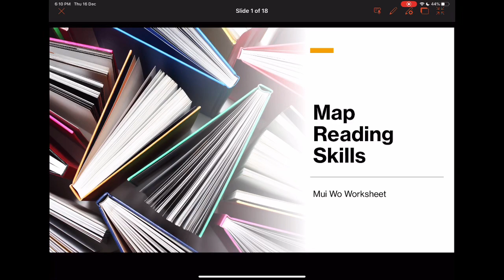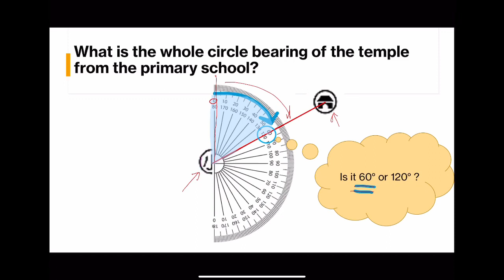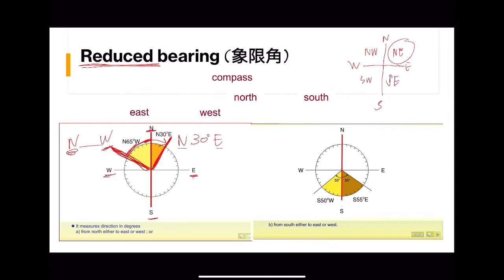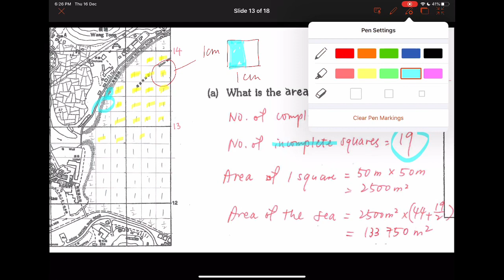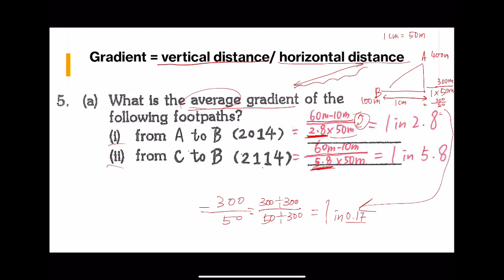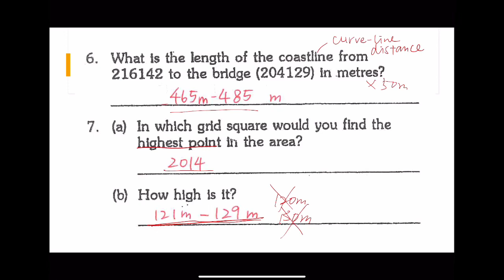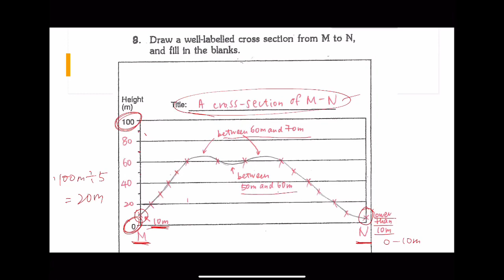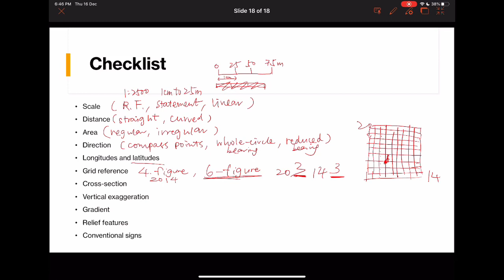F.3 Map Reading Revision (Mui Wo Worksheet)